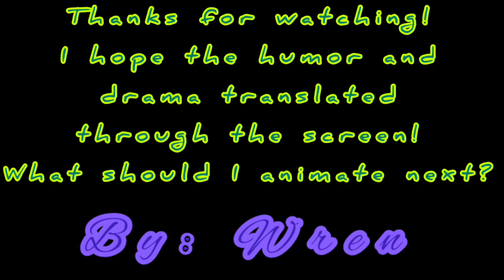Martyn cremates Tilly (Limited Life Stopmotion)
PearlescantMoon tries to trade for her dog... but InTheLittleWood may have other ideas.

The audio and story are by the Limited Life creators - they are awesome! I just had to animate this! Leave any suggestions in the comments so I will read them!